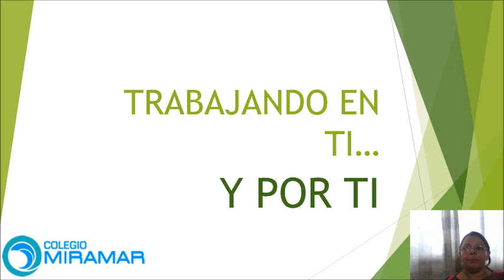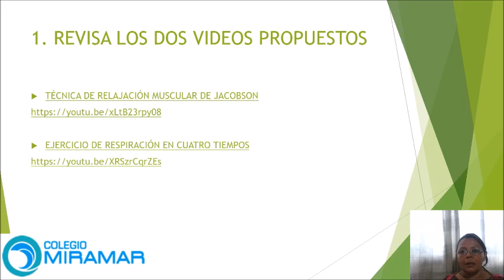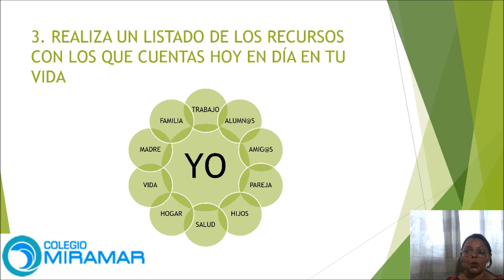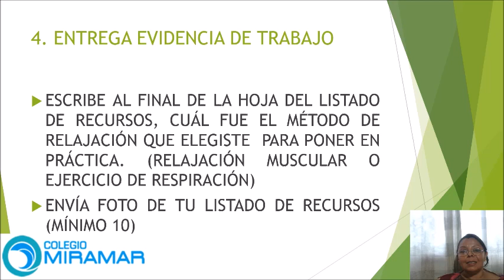CLASE DE FOCE 1° 2° Y 3° SECUNDARIA - LUNES 11 DE MAYO DEL 2020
CLASE DE FORMACIÓN CÍVICA Y ÉTICA 1° 2° Y 3° SECUNDARIA: Trabajando en ti